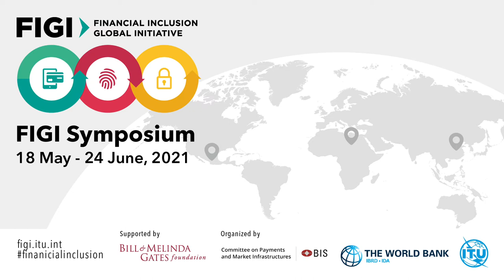ITU INTERVIEWS: Kevin Butler, Associate Professor, University of Florida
Securing applications for digital financial services

Digital Financial Services operate in a complex ecosystem comprising of mobile network operators, phone manufacturers, payment service providers, banks, third party IT service providers etc. Security is only as strong as the weakest link in the ecosystem. How should DFS providers manage their risks in the ecosystem? This interview provides an overview of the work that was done in the FIGI Security, Infrastructure and Trust Working Group to develop a DFS Security Assurance Framework to manage those risks and how this framework can be used by both regulators and DFS providers to verify compliance against security best practices. In addition, the security threats of USSD and STK in digital finance are also discussed and security measures that can be implemented to mitigate their impactare discussed.